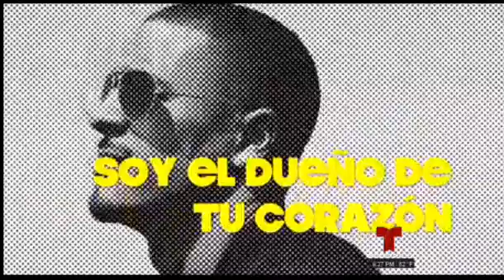Espectáculos - Viernes 31 de Julio